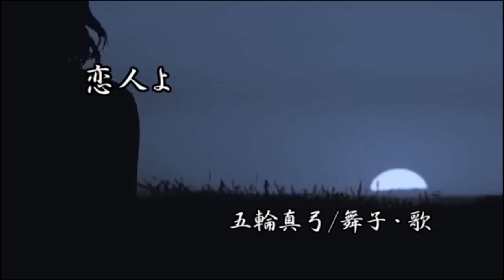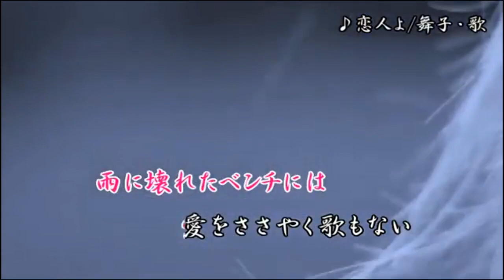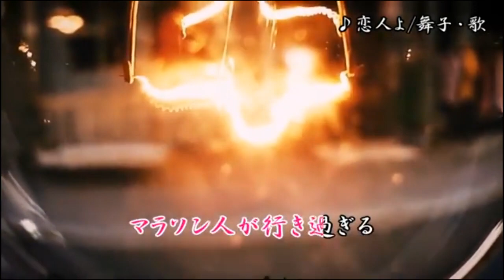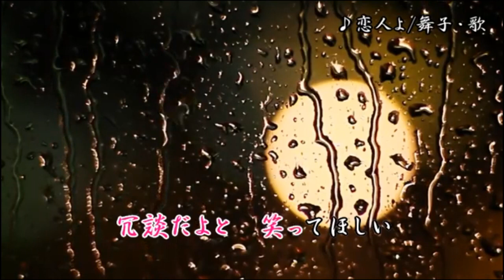恋人よ/五輪真弓 舞子・歌